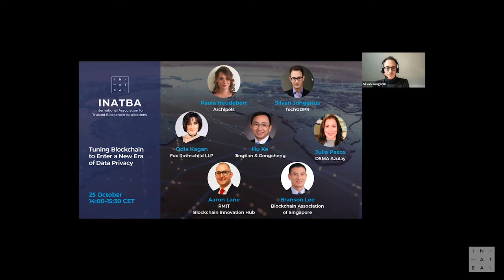Tuning Blockchain to Enter a New Era of Data Privacy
Around the globe, different privacy-related regulations apply, but how do these various regulations impact blockchain technology? Which jurisdictions are the most favourable for technology applications and which are the most limiting? Through the involvement of leading international privacy experts, the Privacy Working Group of the International Association for Trusted Blockchain Applications (INATBA) has sourced valuable information on how regulations from different jurisdictions affect the use of blockchain technology with regard to data protection and privacy.